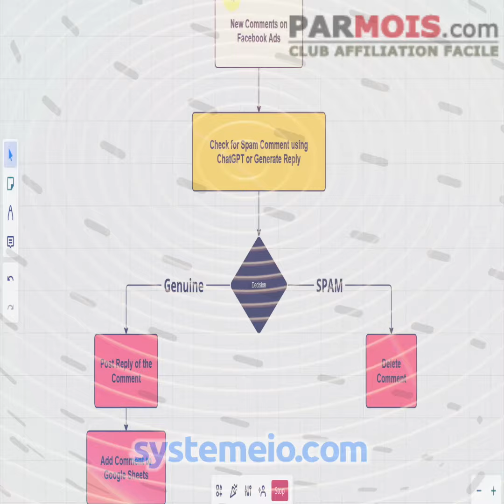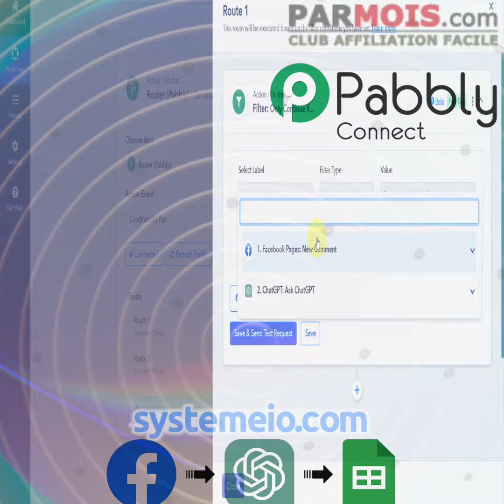Facebook comments: Pabbly Connect and ChatGPT is the key! 3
Facebook comments: Pabbly Connect and ChatGPT is the key!

BuilderAll est fait pour vous si votre activité est dans cette liste :
🤝 Marketing de Réseau
💡 Marketing d’Information
👨🏽‍🏫 Consulting
📠 Auteurs
🎤 Conférenciers
💻 Business en Ligne
👩‍⚖️ Coaching
📦 E-Commerce
📈 Crypto Marketing
💰 Vente Directe
👥 Agence de Marketing
👀 Promotion Personnelle
💎 Ventes Professionnelles
👩‍🍳 PME/TPE